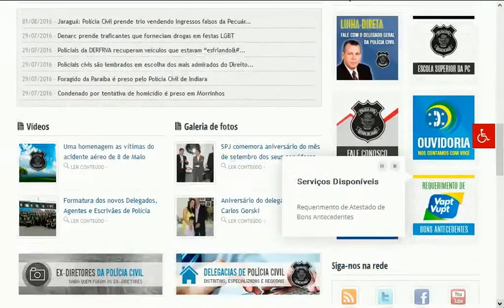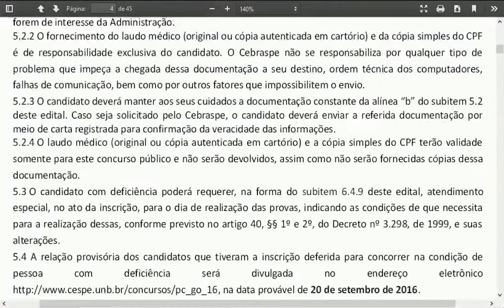#1 PC GO CONCURSO PÚBLICO POLÍCIA CIVIL GOIÁS MATERIAL PROVA QUESTÕES SIMULADO CURSO APOSTILA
BONS ESTUDOS e ESTEJA FELIZ!